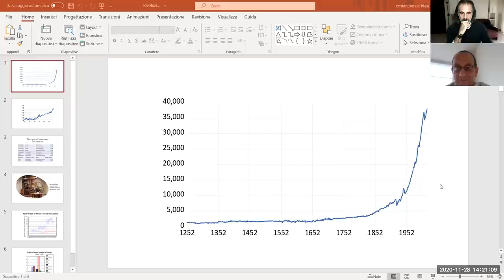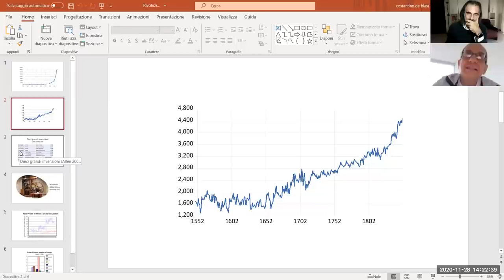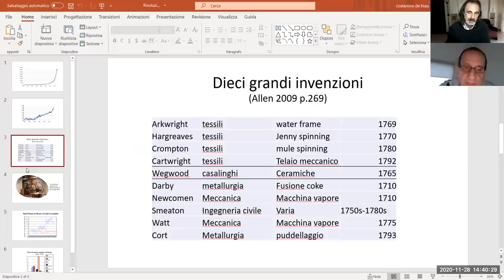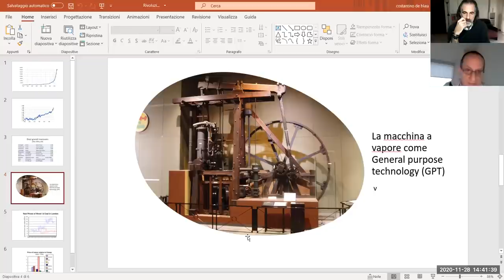La Rivoluzione Industriale, I parte - Serie Storiche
Rivoluzione industriale del secondo '700: Giovanni Federico spiega quali furono i fattori determinanti